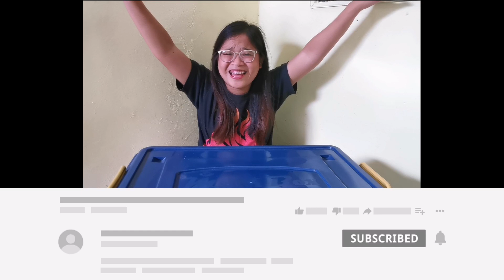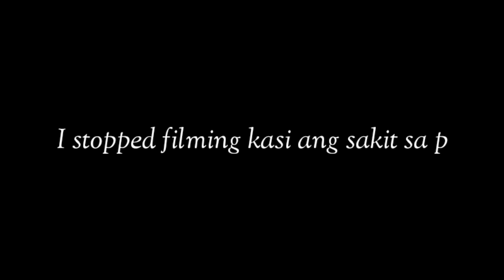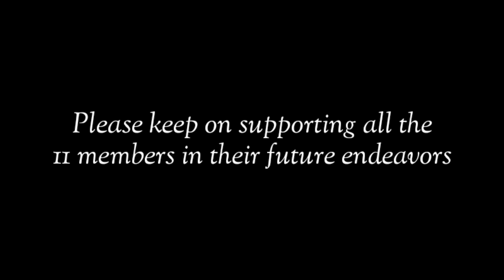UNBOXING MY X1 MEMBERSHIP KIT | ONE IT KIT UNBOXING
X1, I am sorry if I am unable to protect ths group. 😭

Like nyo na rin 'tong video na 'to and magsubscribe to get to know me more.